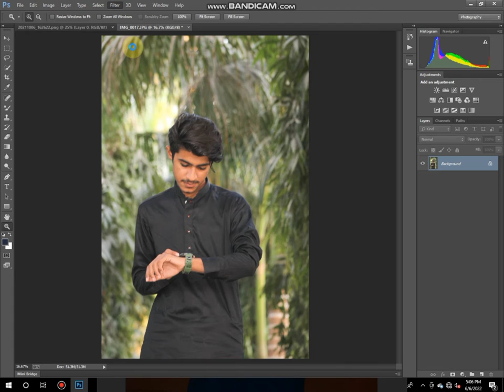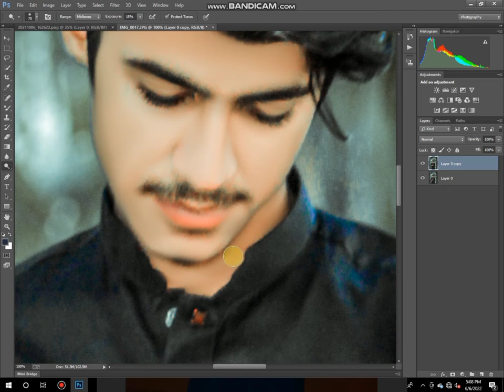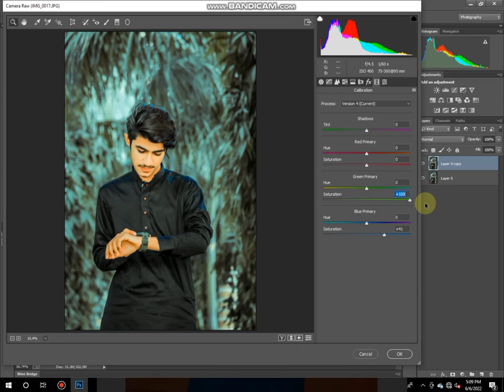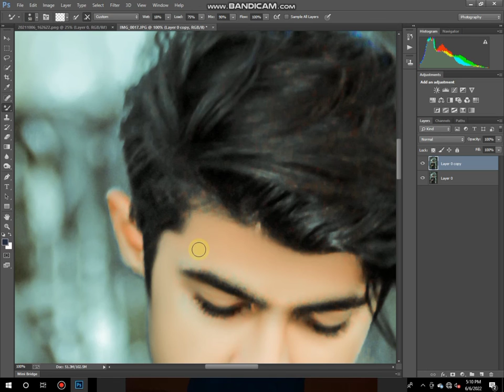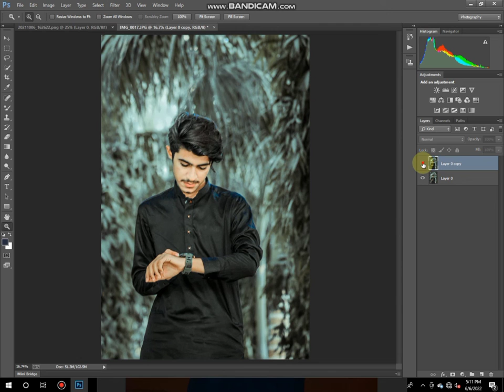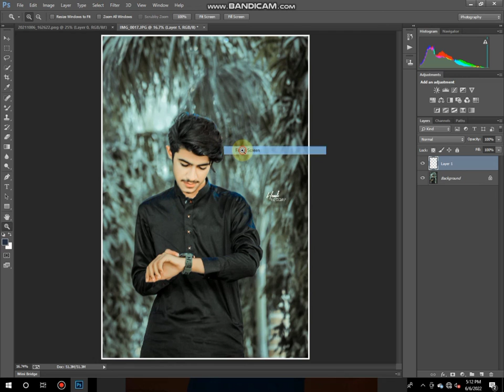Adobe Photoshop cc full tutorial photo editing Skin retching and color guard Sitp by step